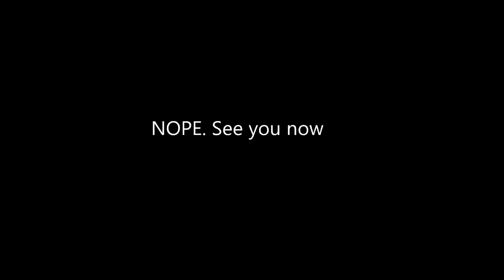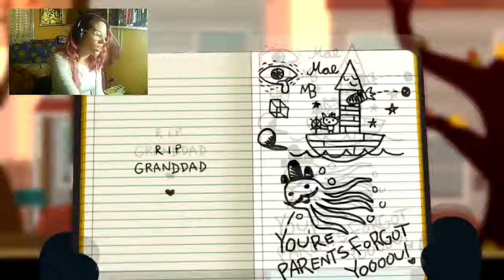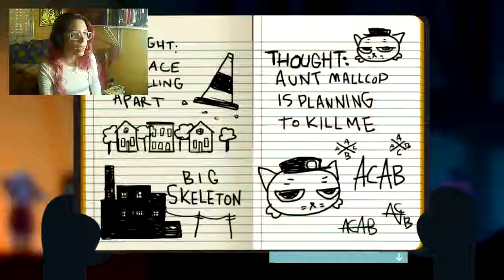Let's Play NIght in the Woods part 3 and 1/2 - Let's get readdy to party!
I'm back!! Join me while i play Night in the Woods. All i know is that it gets /deep/ and that i'm a cute cat.